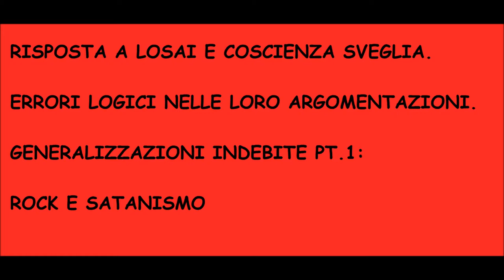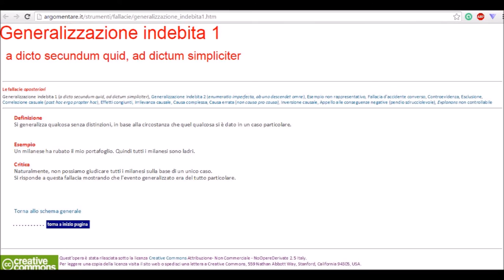COMPLOTTISMO: ERRORI LOGICI. GENERALIZZAZIONI PT. 1: ROCK E SATANISMO